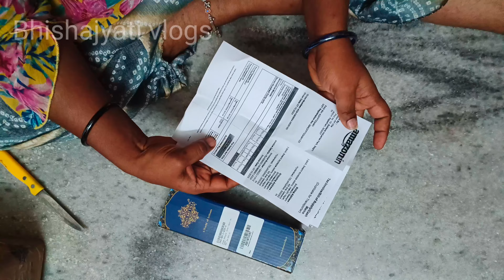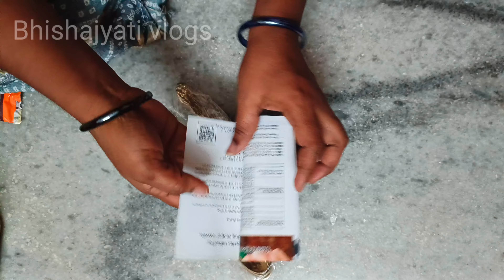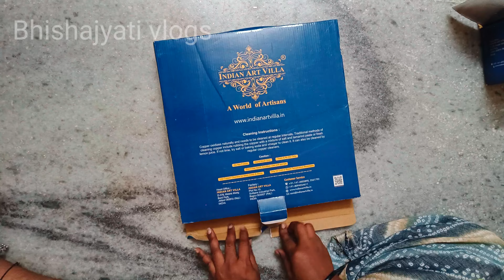Shop Unique Handcrafted Brass Items: Stunning Kitchen Sets You Can't Miss in India!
కంచు వస్తువులు Unboxing in Telugu // with price // Brass unboxing in Telugu //Bhishajyativlogs